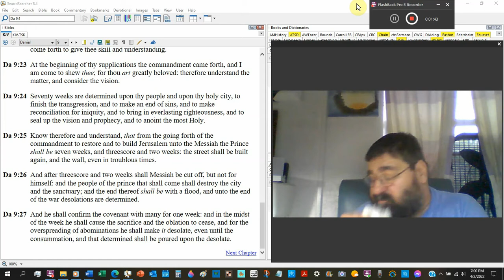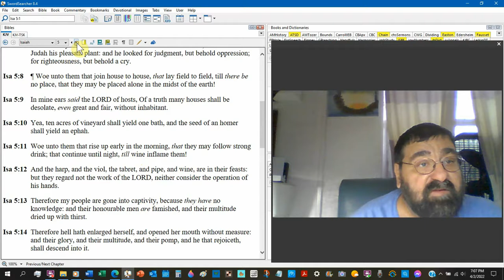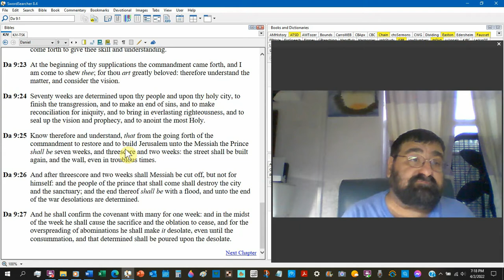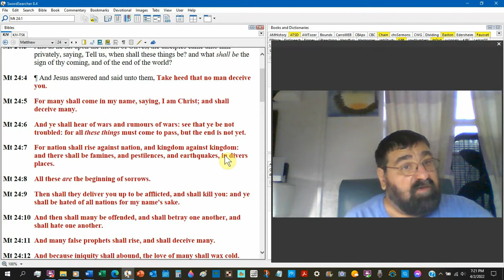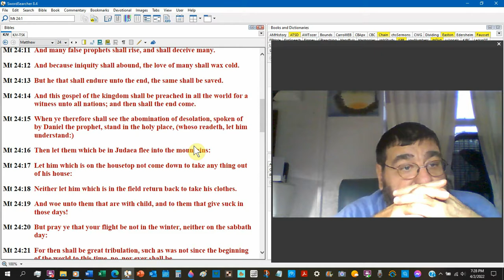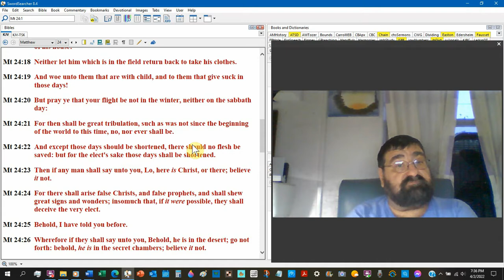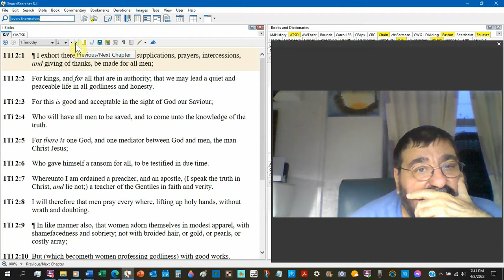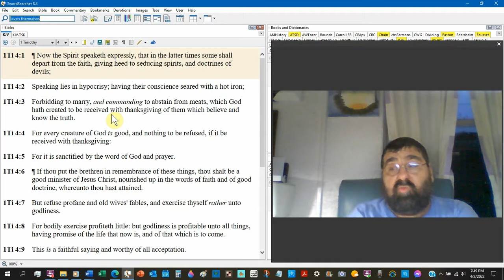See The Abomination Of Desolation, Spoken Of By Daniel The Prophet Daniel 9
Jesus spoke about what we are reading and studying: desolations and desolate. One of many prophecies of the Antichrist and his work.